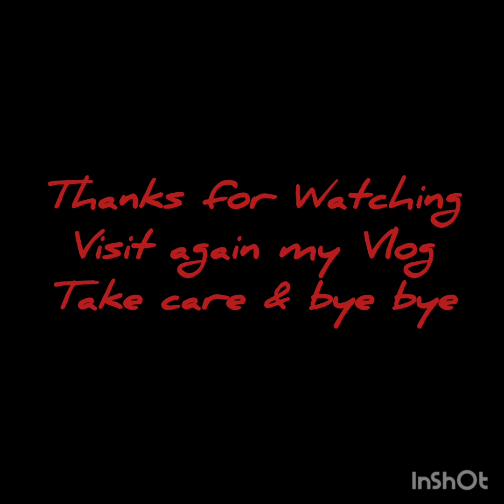ll ভূতের দুনিয়া ll shortvideo ll Bhoot Cartoon ll funny ll subscribemychannel